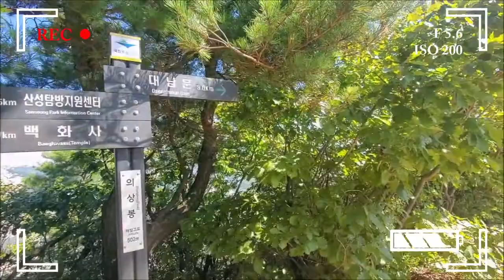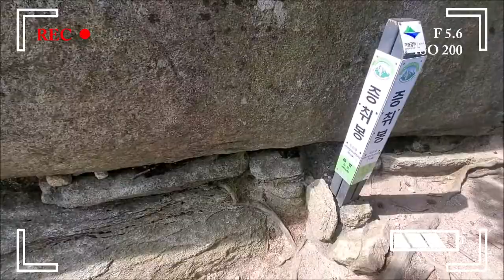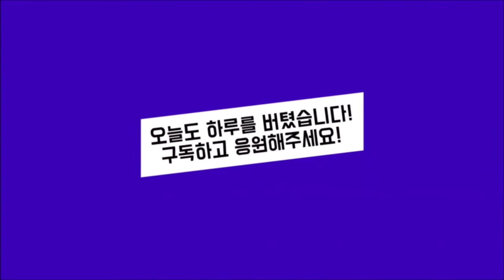2022년 브이로그 - 작년에 이어서 뭐가됐든 1일 1운동 (639일차 - 북한산 의상능선-용출봉-증취봉-부암동암문-북한산성입구)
2주만에 산행을 즐겁게 다녀왔습니다. 휴일의 시작인지 날이 좋아져서인건지 사람들이 많아졌네요~ 백운대는 줄서서 사진 찍지도 못하고 포기한 사람이 많다는 소식을 들어서 일찌감치 의상능선으로 계획을 했습니다만 오랜만에 토끼바위에서부터 기다려봤네요~ ㅎㅎㅎ